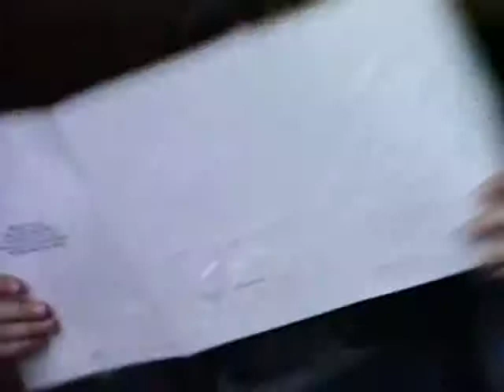206.5. MARK 8 yrs b'day, Jenn Fulke Gordon, transformers, Martin Smets, monkey, pet zoo.1986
206.5. MARK 8 yrs b'day, Jenn Fulke Gordon, Hordak transformers, Martin Smets, monkey, pet zoo.1986.. Snow on Marks Day stopped all traffic including trains